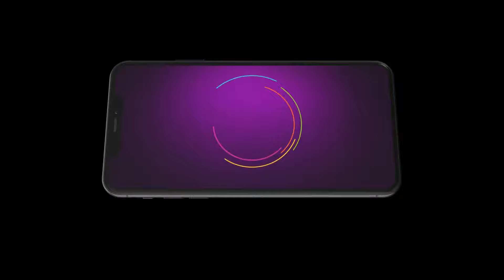Sowbhagyavathi Bhava | Ep - 33 | Jul 5, 2023 | Best Scene | Zee Kannada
About the serial Sowbhagyavathi Bhava:
The life of Bhagyalakshmi, a traditional and compassionate girl, takes an unexpected turn when a rich boy, Mithra, proposes marriage to herClick Here to Subscribe Channel What does the future hold for Bhagyalakshmi?